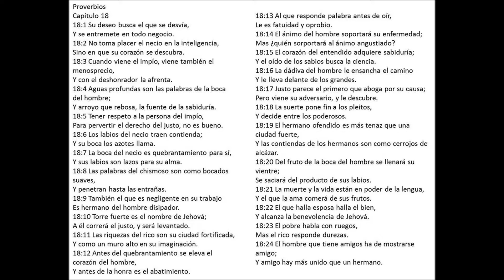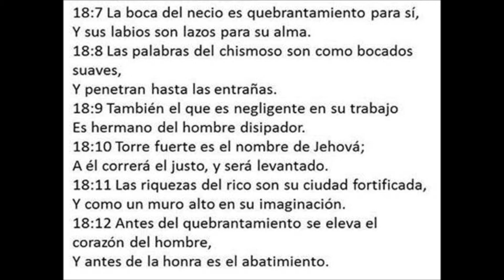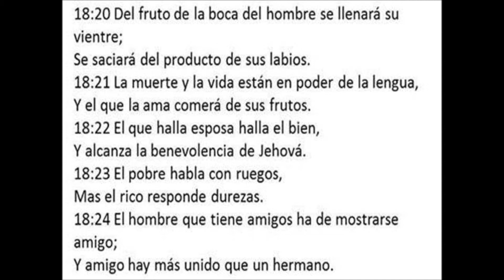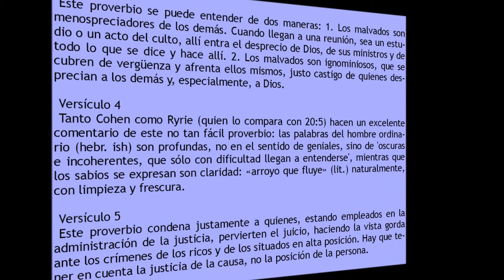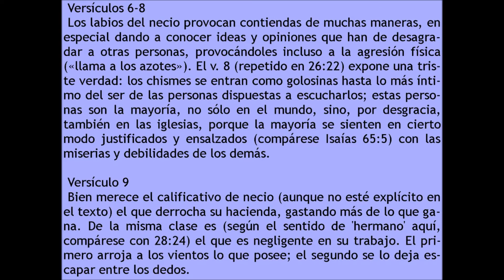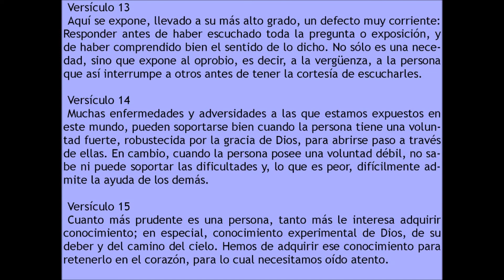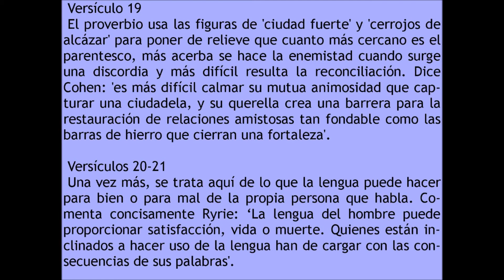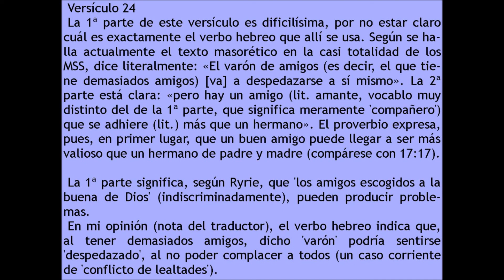COMENTARIO AL PROVERBIO 18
Devocional  Diario de Proverbios:
1:2 Para entender sabiduría y doctrina, Para conocer razones prudentes, 1:3 Para recibir el consejo de prudencia, Justicia, juicio y equidad;  1:4 Para dar sagacidad a los simples, Y a los jóvenes inteligencia y cordura.  1:5 Oirá el sabio, y aumentará el saber, Y el entendido adquirirá consejo,  1:6 Para entender proverbio y declaración, Palabras de sabios, y sus dichos profundos.  1:7 El principio de la sabiduría es el temor de Jehová; Los insensatos desprecian la sabiduría y la enseñanza.  1:8 Oye, hijo mío, la instrucción de tu padre, Y no desprecies la dirección de tu madre;